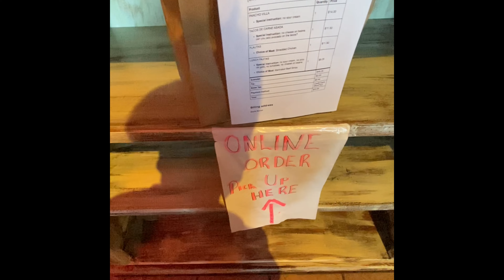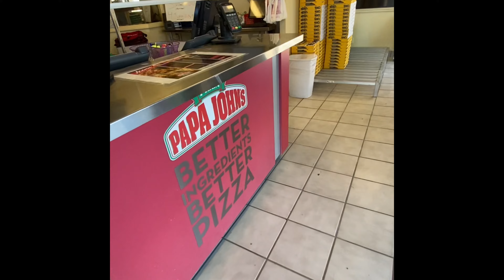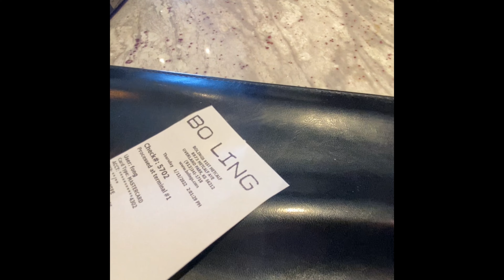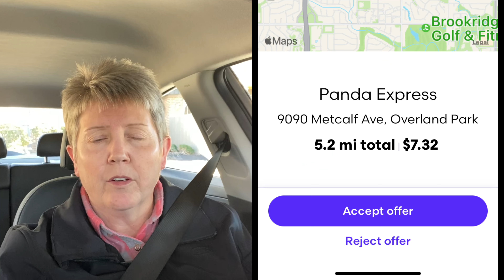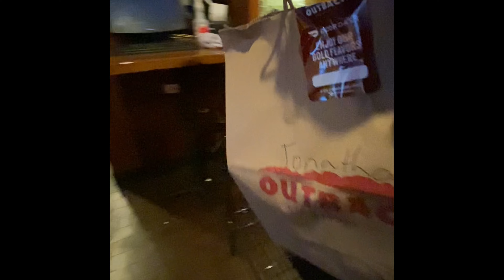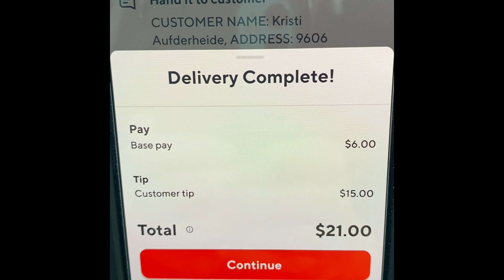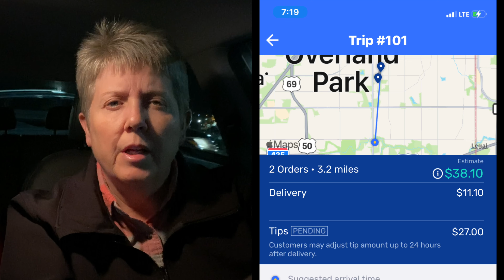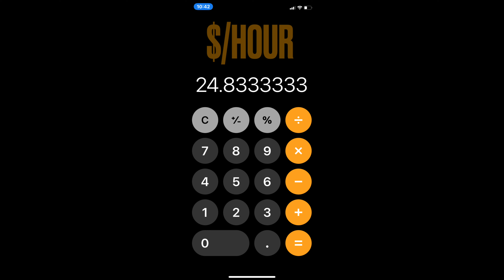Spark Saved The Day/Hidden Tips/Full Day of Multi-Apping/Ride Along/DoorDash/GrubHub/UberEats/Spark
Another full day of multi-apping! I had quite a few hidden tips today and Spark definitely came through for me at the end! Ride along with me to see how my day went! If you like this video, please give it a thumbs up, don't hesitate to hit that subscribe button and turn on those notifications so you know when I upload a new video!